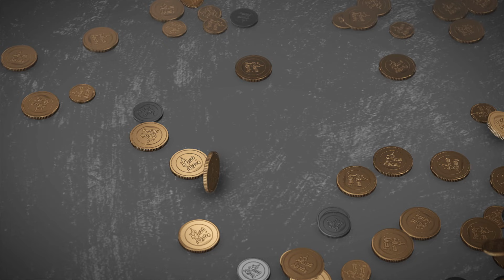تعرف على أحكام التربح من مواقع التواصل | درهم ودينار